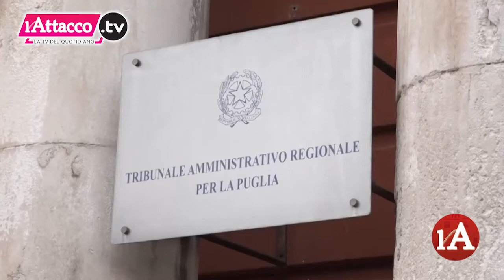Infiltrazioni mafia a Manfredonia,TAR sospende interdittiva. Riaprono Bagni Bonobo e Guarda che luna